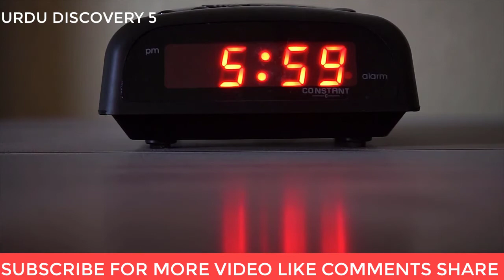آپ جانتے ہیں کہ صبح اور شام کے وقت کے ساتھ ٹائپنگ کیوں کی جاتی ہے | what mean AM & PM | AM&pm histry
voice : zesha
writer: m shafique
produced by: muskan production
Directed by : muhammad naveed
s.c.o : muhammad shafique